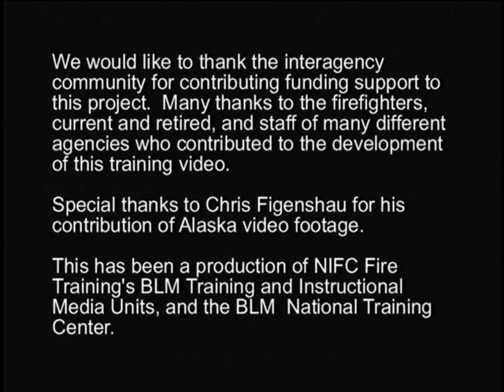Making Sense of it All - Part 19 - Shelter Deployment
Making Sense of it All - Part 19 - Shelter Deployment - National Interagency Fire Center 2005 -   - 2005 Fireline Safety Refresher Training.